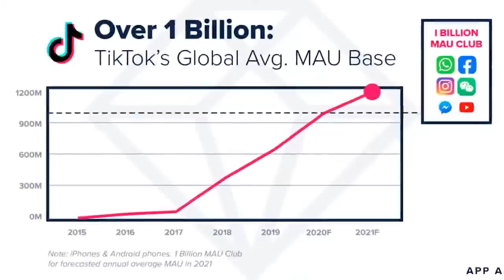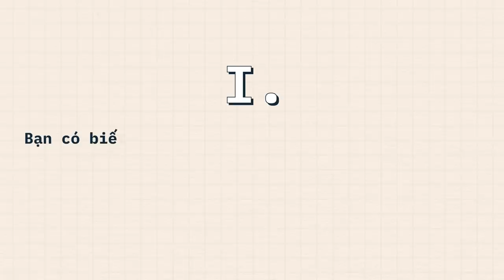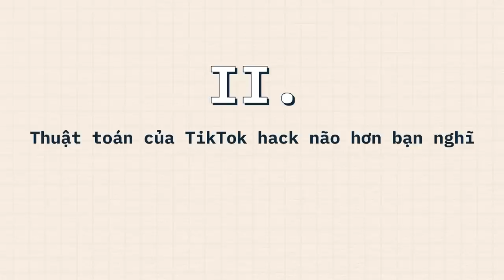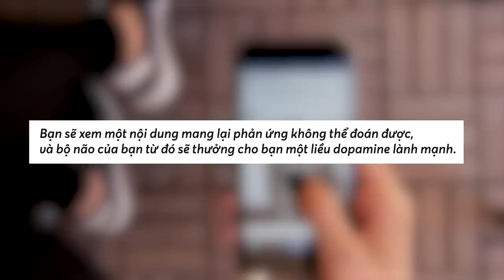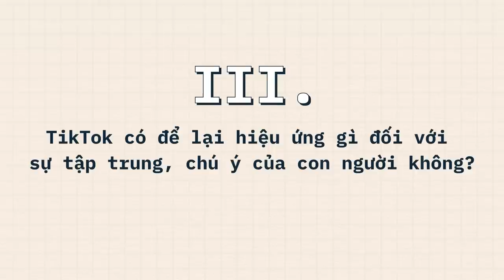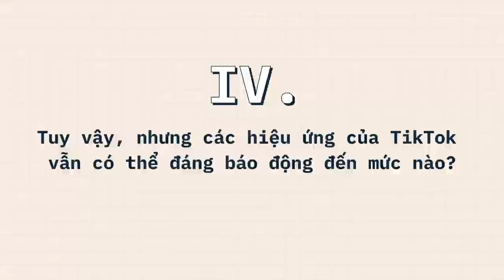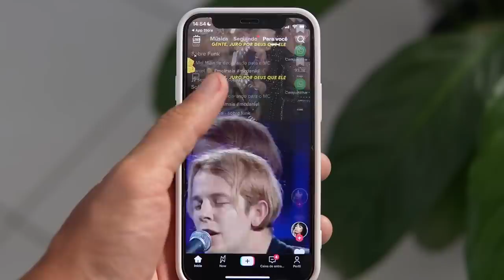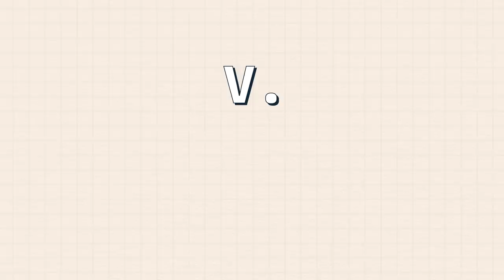TIKTOK: Bạn đang GIẢI TRÍ hay đang bị THAO TÚNG TÂM LÝ? | Cú đêm tâm lí | QUAN ĐIỂM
TIKTOK: Bạn đang GIẢI TRÍ hay đang bị THAO TÚNG TÂM LÝ? | Cú đêm tâm lí | SPIDERUM

Từng là một ứng dụng dành cho thói quen hát nhép và nhảy 10 giây, nay Tiktok đã phát triển thành một ứng dụng khổng lồ trên toàn cầu và sẽ không sớm biến mất một cách dễ dàng. Nhưng điều gì khiến TikTok gây nghiện đến vậy? Tại sao người dùng quay lại ngày này qua ngày khác? Và TikTok ảnh hưởng đến tâm lý của chúng ta như thế nào, đặc biệt là ở những người dùng có bộ não vẫn đang phát triển rất nhiều như giới trẻ?
Ghé Nhà sách Spiderum trên SHOPEE ngay thôi các bạn ơi:
Nội dung:
00:00 - Intro
01:27 - Bạn có biết: Thuật toán của TikTok được xây dựng để khiến bạn quay lại xem nhiều hơn
03:26 - Thuật toán của TikTok hack não hơn bạn nghĩ
05:48 - TikTok có để lại hiệu ứng gì đối với sự tập trung, chú ý của con người không?
07:31 - Tuy vậy, nhưng các hiệu ứng của TikTok vẫn có thể đáng báo động đến mức nào?
10:02 - Liệu TikTok có chỉ toàn mặt trái?
Bài viết: Tâm lí học Tiktok
Được viết bởi: Cú đêm tâm lí
Giọng đọc: Samurice
Editor: Khánh Nguyễn